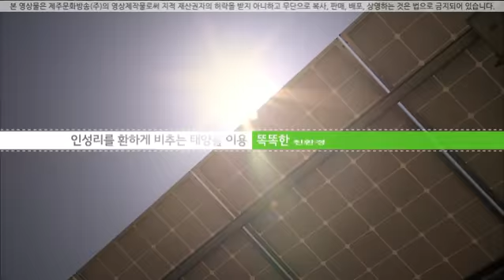2016 연중 캠페인 인성리 편